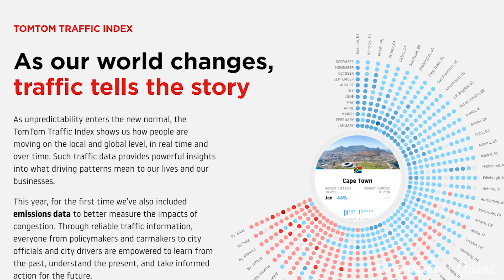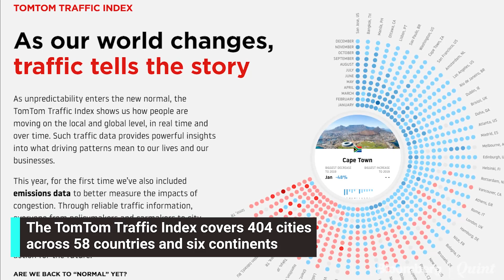How Congested Were Mumbai, Delhi, Bengaluru Roads In 2021?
Stuck on a red light: How congested are Mumbai, Delhi, Bengaluru roads?